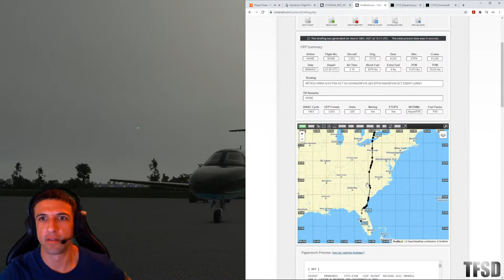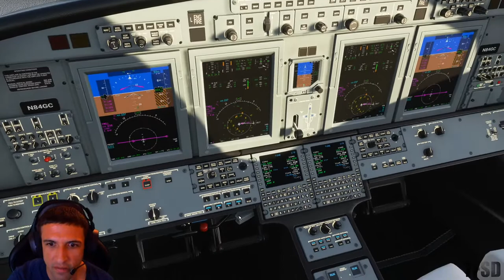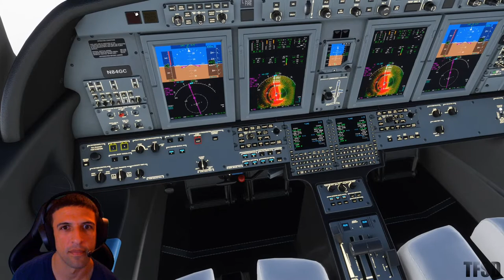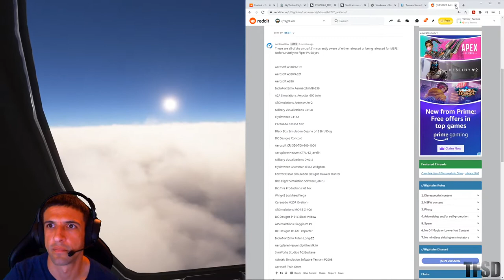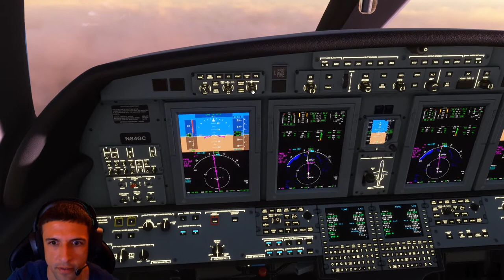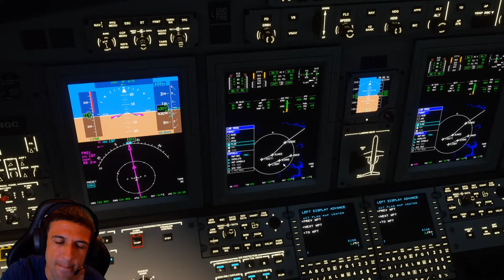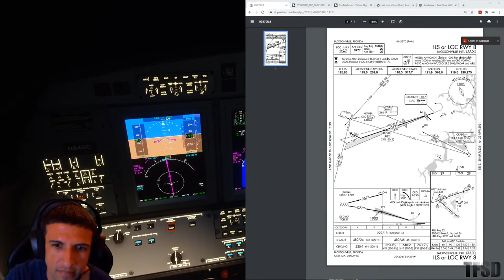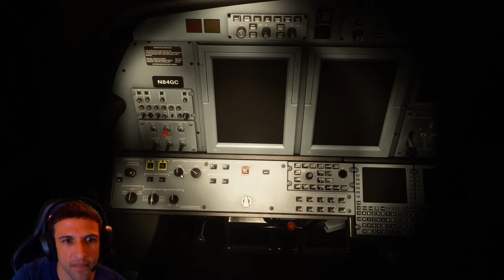Flight Simulator 2020 LIVE! | Toronto to Jacksonville | Cessna Citation CJ4 | IFR | VATSIM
Aircraft: Cessna Citation CJ4
Registration: N84GC
Route: CYYZ BETES2 AIRRA Q103 PSK SLOJO Q83 EFFAY ESENT LUNNI1 KJAX

towards furthering the growth of the channel.

You can also help by purchasing my items below using my links!

My Hardware

Coffee Lake Intel I7 8700k 3.7ghz (@ 5.0ghz)
Asus ROG STRIX Z370-E
32 GB (16 GB x 2) Patriot Viper DDR4 Single Channel 2666mhz (@ 3000mhz)
1 TB Samsung 960 EVO M.2 NvME SSD
1 TB Seagate Barricuda SSD/SATA Hybrid
Gigabyte Geforce GTX1080
MSI AG32CQ 2560x1440p 144hz 1ms Curved Gaming Monitor
SteeleSeries Arctis 7 Pro
Presonus Audiobox22VSL (audio interface/soundcard)
KRK Rokit 5 (x2) Studio Monitors (speakers)
Logitech K800 Keyboard
Logitech G305 Mouse
Logitech C525 Webcam (x2)
CH Products Flight Sim Yoke
Saitek Flight Throttle Quadrant
Thrustmaster TCA Sidestick Airbus Edition
Thrustmaster Rudder Pedals
Homall S-Racer Gaming Chair
Apple iPad 7 (10.2 in) Cellular
Samsung Galaxy S9+

My Software

Microsoft Flight Simulator 2020
Xmapsy v3
ApowerMirror
Garmin Pilot
Streamlabs OBS Studios

1.) No name calling.
2.) No homophobic or racial slurs.
3.) No political debates.
4.) No trolling.
5.) No spamming.
6.) No advertising or promoting other channels.
7.) If you have a route request leave a COMMENT on one of my previous videos. Route requests will not be taken from the chat.
8.) No yelling/typing in all capital letters.
9.) Do not overuse profanity.
10.) Be kind.
11.) Be courteous.
12.) Be respectful to one another.
13.) HAVE FUN!

Follow me in Instagram: @that.flight.sim.dude